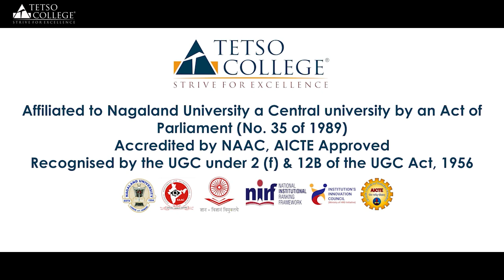The Tetso Student Council celebrates Child Labour Day, 2024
The Tetso Student Council celebrates Child Labour Day, 2024 to promote the well- being and development of children.
Let's take action now to ensure every child can enjoy their child hood and contribute positively to the future.